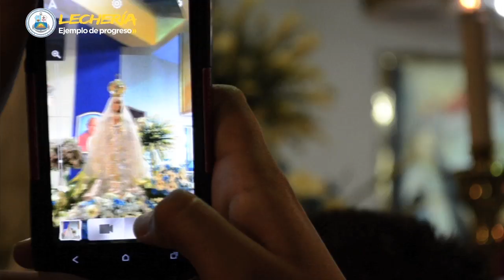Bajada de la Virgen del Valle de su nuevo altar en la iglesia de Lechería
Iniciamos la celebración religiosa en honor a nuestra patrona la Virgen del Valle con la bajada de su nuevo altar en la iglesia Maria Auxiliadora, que fue construido por el artista plástico José Gregorio Valencia y entregado en el mes de mayo de 2014 en la gestión del alcalde Gustavo Marcano. Comenzando una nueva tradición que marcará el inicio de las actividades religiosas en la ciudad.

Invitamos a todos nuestros vecinos a renovar la fe durante todas las actividades religiosas en honor a nuestra patrona la Virgen del Valle.